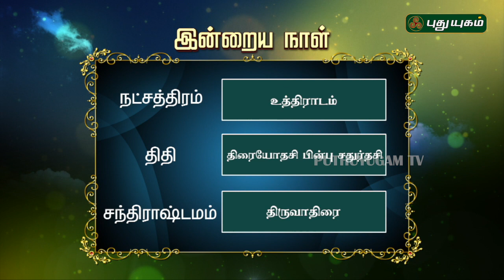இன்றைய ராசி பலன் | Indraya Rasi Palan | தினப்பலன் | 13/08/2019 | Puthuyugam TV